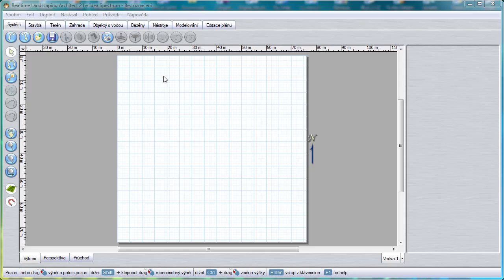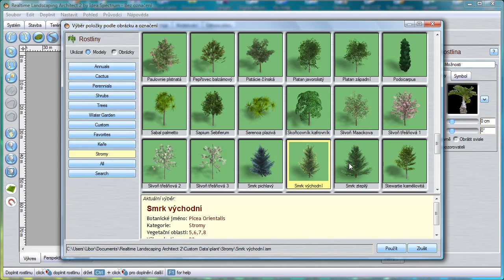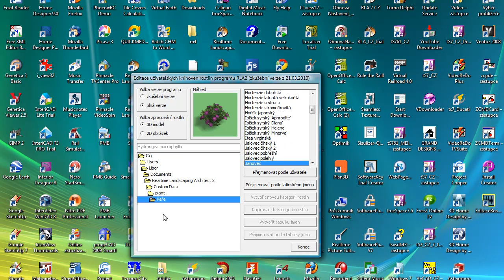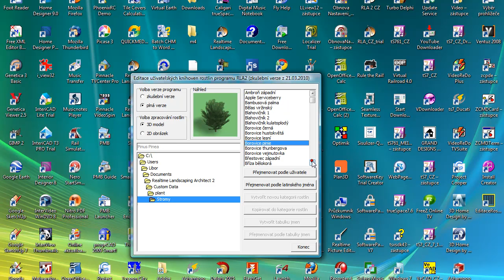Přehled českých knihoven rostlin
Pro uživatele plné verze programu Realtime Landscaping Architect 2 byly vytvořeny české knihovny 3D modelů keřů a stromů. Ostatní kategorie rostlin budou postupně doplňovány. Uživatelé si mohou podle svých potřeb doplněná česká jména rostlin upravovat pomocným program.